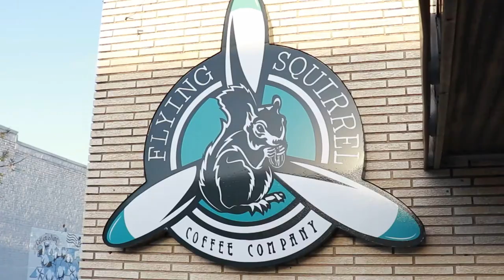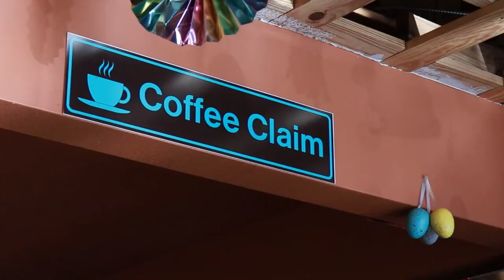Fly Squirrel Coffee Company Pitch Video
Here's a video I made for a local coffee shop Flying Squirrel Coffee Co.

Music is Bloom by Dimitrix